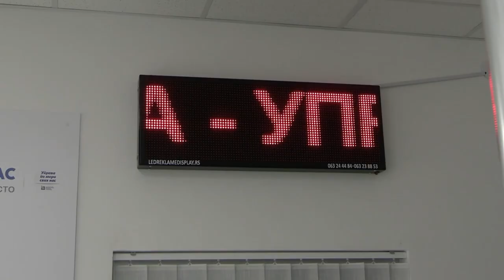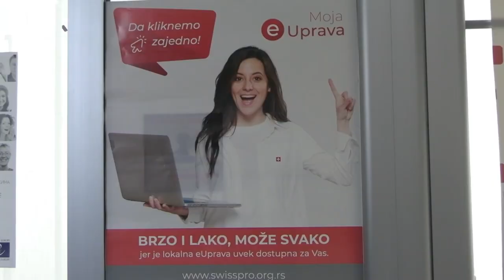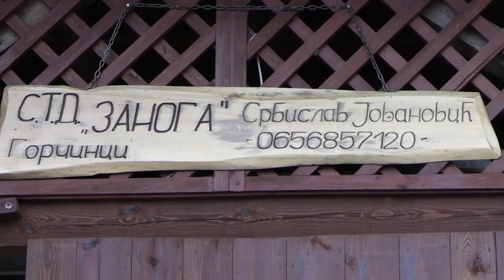MINISTAR U TEHNIČKOJ VLADI ALEKSANDAR MARTINOVIĆ POSETIO BABUŠNICU